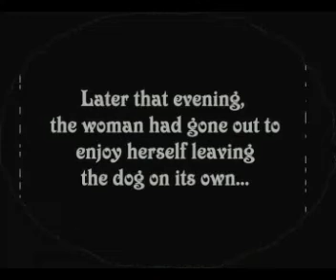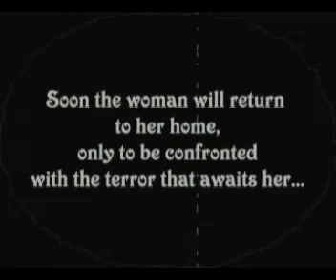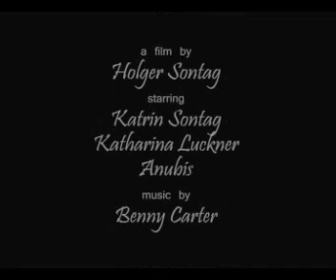Private Werewolf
by
mercury Productions